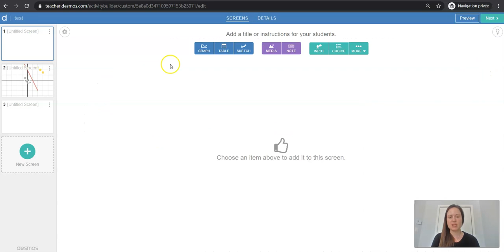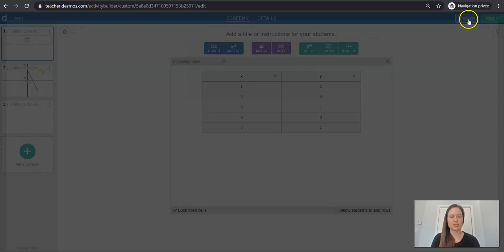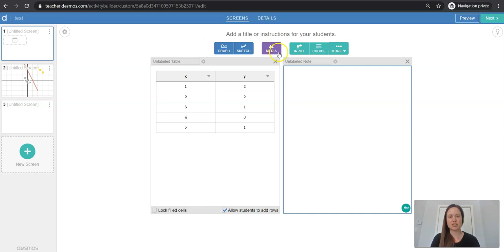Desmos - Insérer une table de valeurs